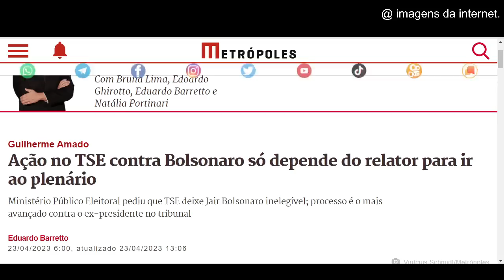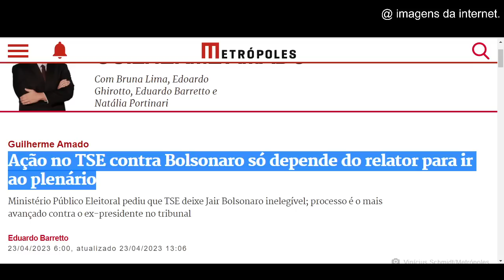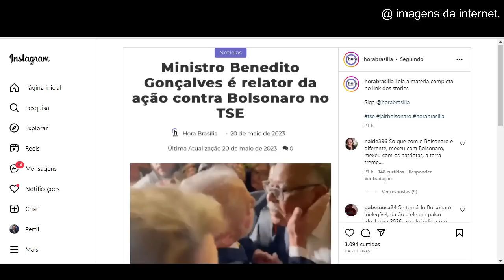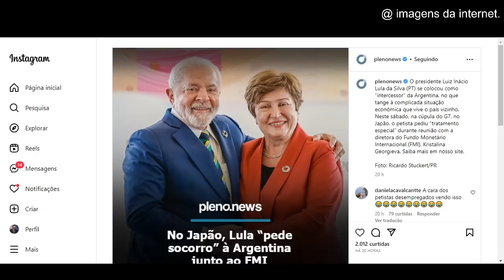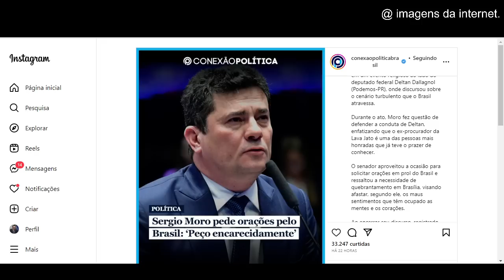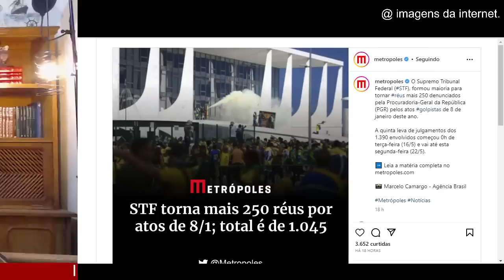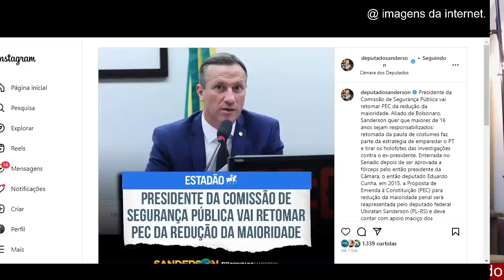#1 URGENTE! VAZAMENTO DE INFORMAÇÃO SOBRE RELATOR DO TSE! BOLSONARO INELEGÍVEL!